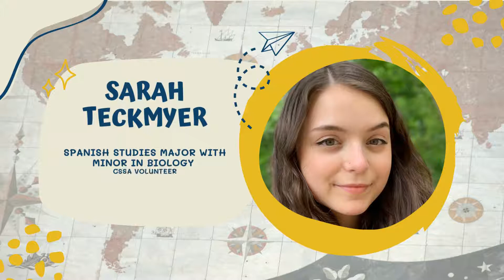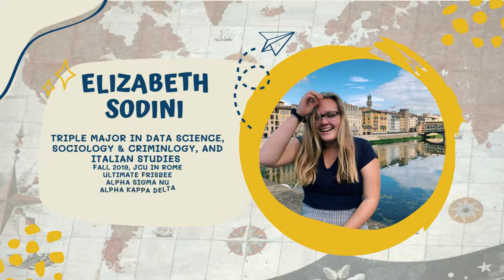Class of 2022: Classical & Modern Languages & Cultures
A salute to John Carroll University Class of 2022, highlighting majors and minors completing degrees in classics and language study.